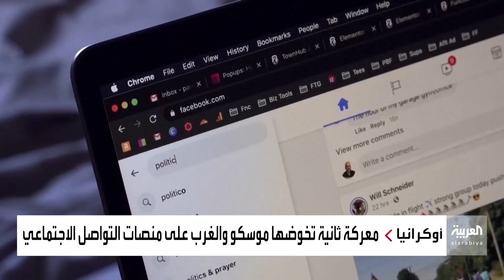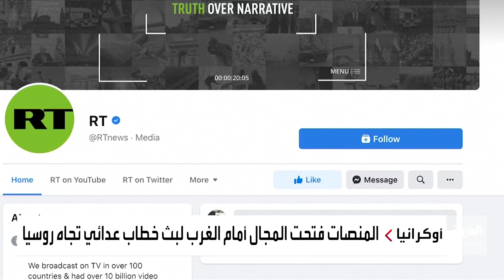موسكو تعلن استهداف مراكز تدريب تابعة للجيش الأوكراني